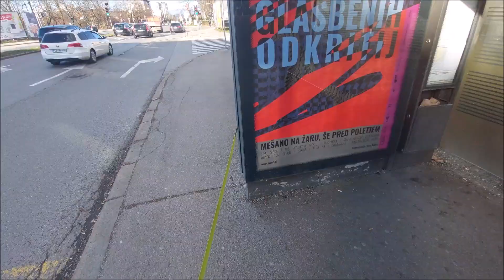More problems in Slovenia's largest hospital